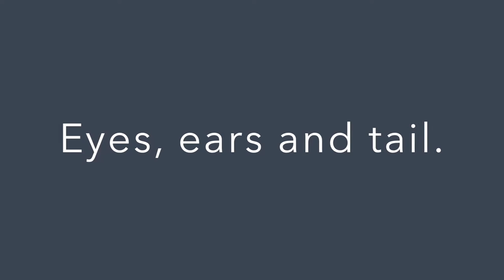How to make Needle felt sculpt Jack Russel miniature Dog animal Part 2 Eyes, Ears & Tail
Hello. This is continued video of how to needle felt a miniature dog Jack Russel for 1/12 scale Dolls House. I show you how to attach eyes, ears and tail.

If you have any requests, questions, please put them in the comment section below.

Hope you having a nice day! Regards, Ilona.